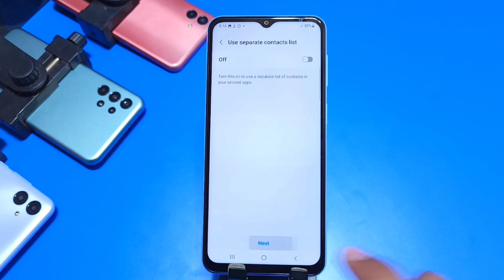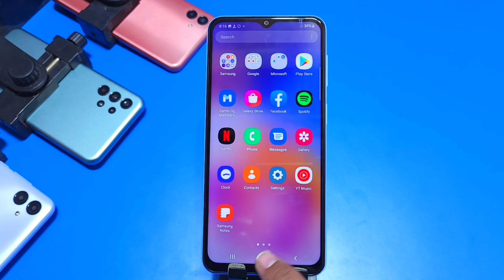How To Create Dual App in Samsung galaxy f14, How To Create Clone App in Samsung f14, Dual Apps f14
how to create dual app in samsung f14,
how to create clone app in samsung f14,
how to clone app in samsung f14,
how to dual app in samsung f14,
how to clone app,
samsung f14 mein dual app kaise banaye,
samsung f14 main clone app kaise banaye,
dual app in samsung f14,
clone app in samsung f14,
samsung f14,
samsung f14 app clone,
samsung f14 dual app kaise karen,
pawan tech news,
samsung f14 dual app,